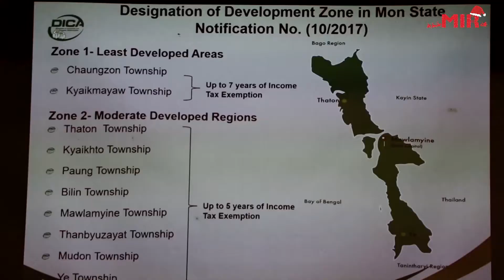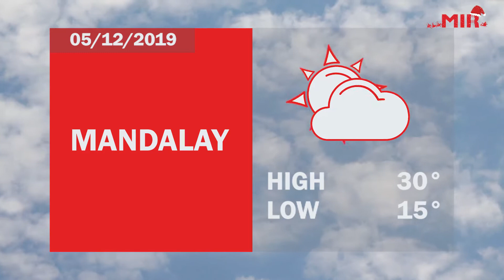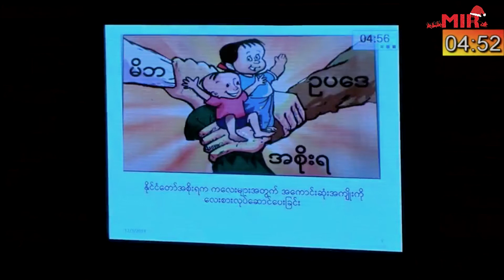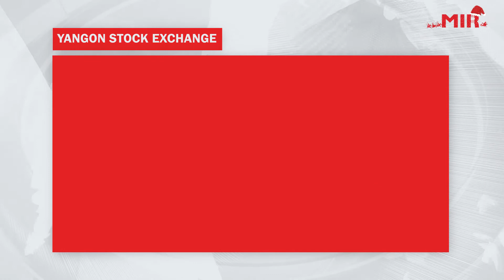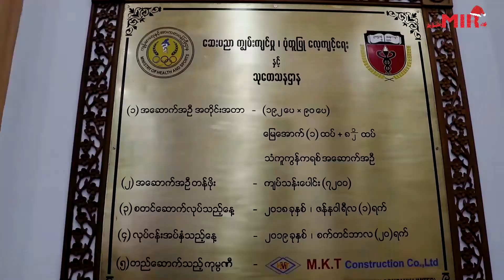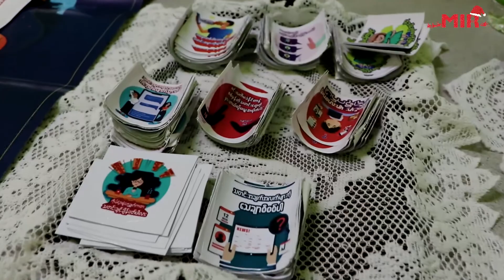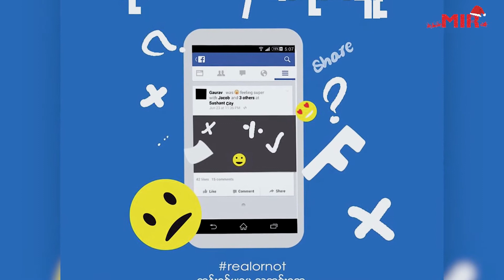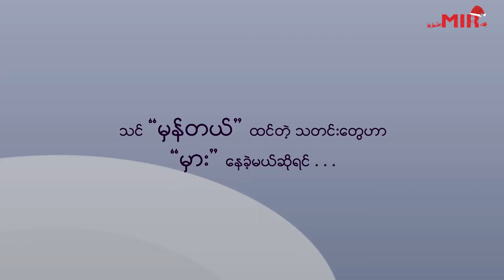Myanmar Today (4-12-2019)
1. Mon State: Chief Minister Calls for More Investments

2. International Labour Organization:
    Myanmar Ratifying Convention 138 of the ILO

3. Launch ceremony:
    Myanmar's First Medical Skill, Simulation & Research Center

4.MIDO introduces Fact-Checking Messenger Bot

MI Radio is always bringing you the coolest hits and the latest headlines on local and international news every top of the hour with DJ Henry Zin.